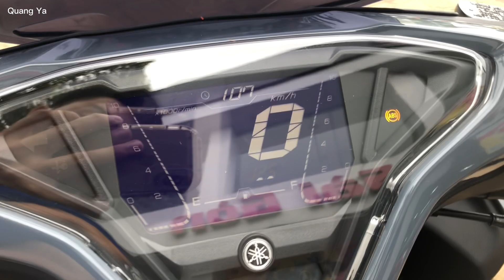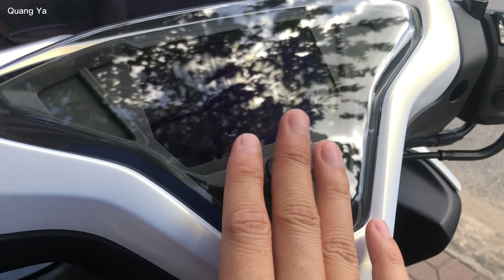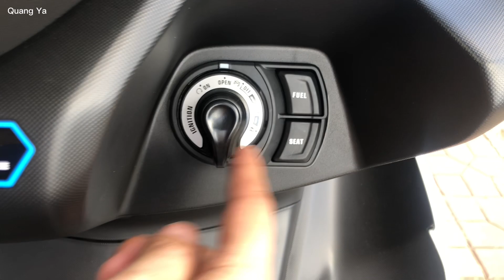Giá Xe NVX 2022 Mới Nhất Tháng 8/2022 | Quang Ya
Xe Yamaha NVX 2022 mới nhất có các phiên bản nhé
- Đen vàng, bạc nhám, xám ánh xanh, xám đen, trắng ngọc trai
- Phiên bản giới hạn: Monster
Mua xe NVX 2021 tháng 7/2022 sẽ được: tặng kèm combo quà: nón, móc khóa, áo mưa, thay nhớt miễn phí